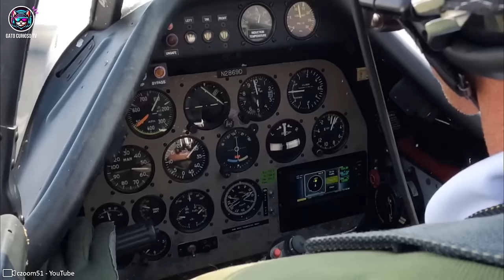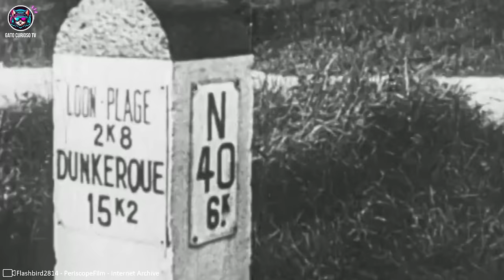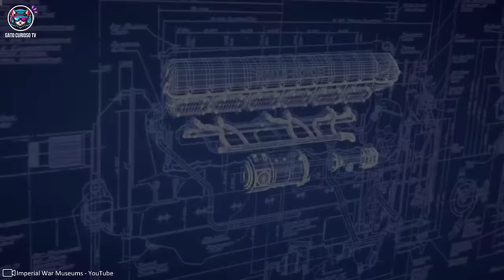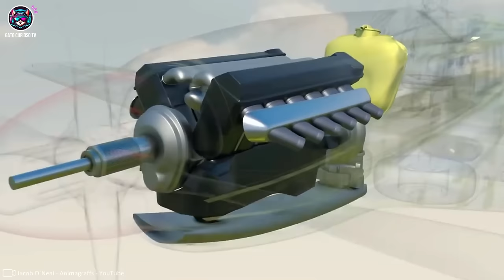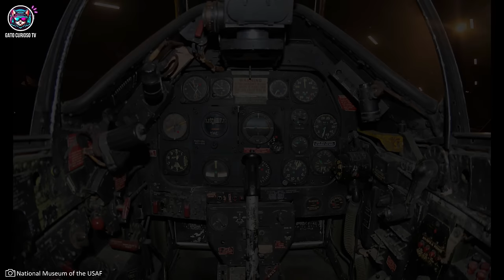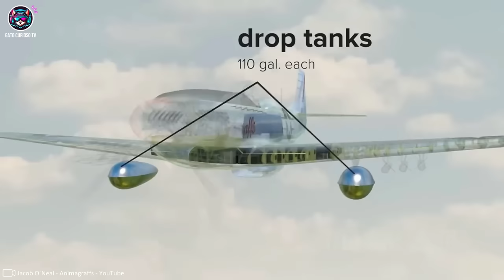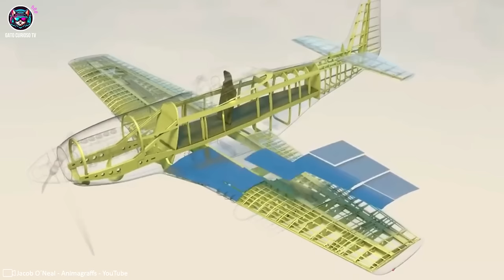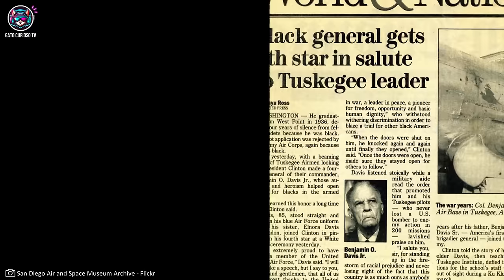P-51 Mustang Origen del P51D El Legendario Caballo de Guerra del Cielo, Historia p51 mustang p-51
¡Bienvenidos Curiosos, Amantes De La Aviación!

En Este Video Documental, Nos Adentraremos En La Fascinante Historia Del Avión De Caza De La 2da Guerra Mundial: P-51D Mustang, Un Icono Que Surcó Los Cielos Durante Momentos Cruciales De La Historia Militar... El P-51 Es Considerado Por Muchos Como El Mejor Avión De La Segunda Guerra Mundial.

Conoceremos Por Qué Es Una Auténtica Leyenda, Un Verdadero Caballo De Combate, Que Dejó Su Huella En La 2da Guerra Mundial Y Hasta La Actualidad. Desde Su Diseño Revolucionario Hasta Su Papel Crucial En El Conflicto. Descubriremos Por Qué El P-51 Es Un Ícono De La Aviación.

¡Así Que Abróchense Los Cinturones, Despeguemos Y Exploremos Este Fascinante Aeroplano Y Su Historia Juntos!

En Este Video Curiosearemos Paso A Paso Los Siguientes Temas:
* Orígenes Del P-51 Y De La North American Aviation.
* Relación de Edgar Schmued Y el P51.
* Datos Técnicos Del Avión: Motorización, Armamento, Rendimiento, Y Características.
* Papel Del P-51 En La Segunda Guerra Mundial, Su Legado Y Uso Posterior A La Guerra.
* Innovaciones Que Trajo Este Avión.
* Fórmula Ganadora De Rolls-Royce Merlin Y North American Aviation Con P51.
* Conclusiones.

* Intro:
Nuestro Viaje Comienza En Los EE.UU. Durante La Década De 1940, La 2da Guerra Mundial Se Encontraba En Una Etapa Importante; Aunque Temprana, Era Intensa Y En Constante Desarrollo, Con Alemania Extendiendo Su Dominio En Europa Y Enfrentándose A La Resistencia De Países Como El Reino Unido.

Aunque La Guerra Había Comenzado En Septiembre De 1939, Con La Invasión De Polonia Por Parte De Alemania, En 1940 Se Produjeron Eventos Significativos Que Cambiaron Su Curso.

En Abril De 1940, Alemania Lanzó Una Ofensiva Relámpago Conocida Como La “Blitzkrieg” Contra Dinamarca Y Noruega, En Mayo Del Mismo Año Utilizando Esta Misma Estrategia Invadió Bélgica, Francia, Los Países Bajos Y Luxemburgo, Logrando Una Rápida Conquista De Gran Parte De Europa Occidental; La Caída De Francia Y La Evacuación De Dunkerque Ocurrieron Durante Este Período.

Links:
* Aviones P-51 a Control Remoto:
- JIKEFUN RC Plane WLtoys A280 P51 Fighter RC Airplane 2.4G 3D/6G Mode, Brushless Motor and LED Searchlight, Easy to Fly
- Guillow's P51 Mustang Laser Cut Model Kit, Yellow, Small

* Avión P-51 a Escala de Colección Ya Listo:
- Daron Worldwide Trading P-51 Mustang Tuskegee. Escala 1:100

* Aviones P-51 a Escala de Colección Para Armar:
- Revell 03838 - P-51D Mustang  versión posterior Escala 1: 32
- Tamiya North American P51-D Mustang  Escala 1:48

* Libro: Historia de la Aviación en República Dominicana:
Aviación Militar Dominicana: Desde sus inicios hasta su decadencia - Luis P. Puesan.

Nota: Estas No Son Marcas Que Nos Patrocinan, pero, Al Comprar Cualquiera de Estos Artículos A Través De Estos Links Sí Estarías Apoyando Nuestro Canal, ya que recibiremos una pequeña comisión por pertenecer al programa de afiliados. Gracias de antemano.

Gracias de antemano. ¡Nos Vemos en el Siguiente Vuelo! :)

Créditos:
Locutor: César Bretón.
Consultoría Multimedia: Vanessa Bretón.
Dirección Creativa, Guión, Audiovisuales y Edición: Eduardo Bretón.

Nota: Expresamos Nuestra Fascinación Por Estas Magníficas Aeronaves Y Sus Historias, Pero, Sin Ninguna Intención de Promover Conflictos Bélicos. Un Abrazo De Paz A Todas Las Naciones Y Territorios Del Mundo.

"Descargo de responsabilidad de derechos de autor Según la Sección 107 de la Ley de derechos de autor de 1976, se permite el "uso legítimo" para fines tales como críticas, comentarios, informes de noticias, enseñanza, becas e investigación. El uso legítimo es un uso permitido por el estatuto de derechos de autor que de otro modo podría ser infractor. El uso personal, educativo o sin fines de lucro inclina la balanza a favor del uso legítimo". En Gato Curioso TV tenemos alto sentido de respeto por el trabajo audiovisual, por lo que siempre tratamos de llegar a las fuentes de los contenidos originales y obtener los permisos correspondientes y acreditar las fuentes; no obstante, no siempre es posible, por lo que, en algunas ocasiones nos valemos de este recurso legal del “Uso Legítimo” para utilizar contenido que de otra forma no sería posible, para explicar puntos en cuestión tratados en nuestros videos.